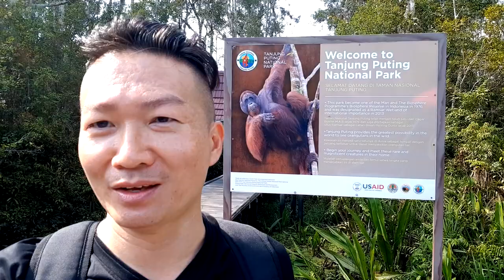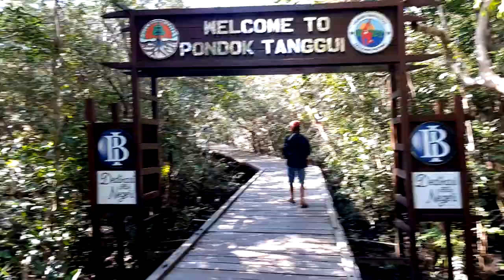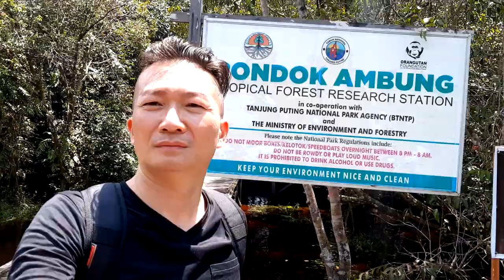Into the Heart of the Jungle: Tanjung Puting National Park Adventure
Into the Heart of the Jungle: Tanjung Puting National Park Adventure | Play Episode #92

Tanjung Puting is one of the natural wonders of the world. It is recognized as one of the most important and outstanding provincial treasures in Kalimantan Tengah. The national government has also made a firm commitment to protect the forest, its wildlife, and to manage the park wisely, especially the Orangutans, as their natural habitat.

Tanjung Puting has increasingly gained international prestige and recognition. As a result, more and more visitors from all over the world are experiencing a fresh new outlook on nature and an appreciation of the tropical rain forest which was humankind’s original “Garden of Eden.”

Sehat Refleksi Pijat Seluruh Badan (Men and Ladies)

⏱️ Time Line:
0:00 Sunrise at the Riverside
4:15 Ready to Explore the National Park
7:42 Orangutan
11:22 Lunch
12:16 Second Feeding Area
17:37 Explore to Other Places
18:27 Rimba Orangutan Ecolodge
19:48 Crocodiles?
21:15 Bonus

Title: Jazzy Frenchy